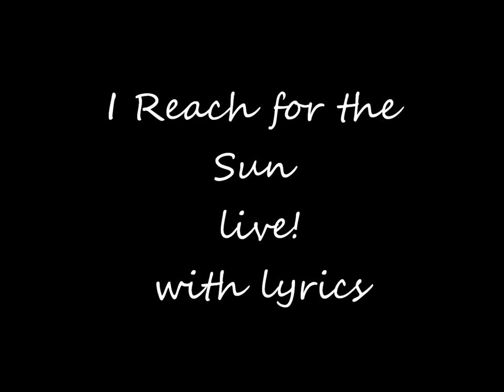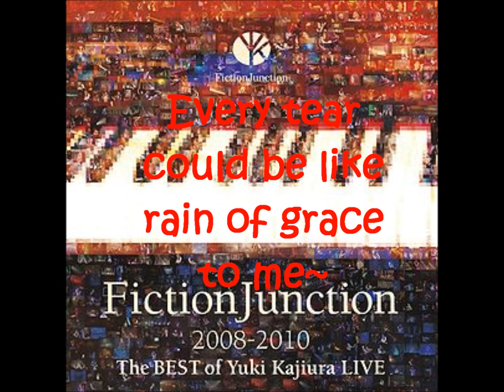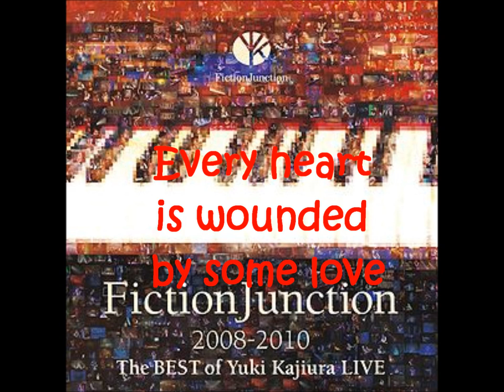I reach for the sun live fictionjunction [audio only]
This song is from The best of Yuki Kajiura live album and sung by FictionJunction, and I noticed no one had it up already so here is it. It is originally done by Emily Bindiger for the anime El Cazador. I really like this version of this song so I was very sad that I couldn't find it. The video has lyrics just in case you can't seem to understand their Japanese accents. I got the lyrics off this very lovely website called

I do not claim anything except my time to put this video together.
I got the pictures from google in case anyone is wondering.

UPDATE! There is a live video of this now that came out in Yuki Kajiura's latest live concert! :D